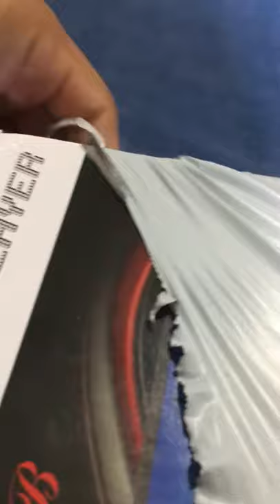Unboxing Car radio 7060b MP5 player